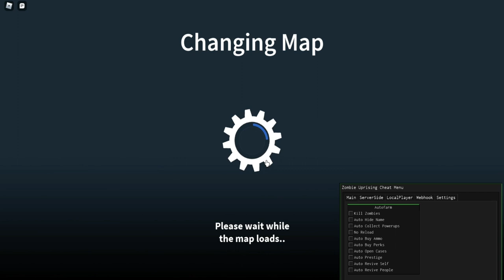СКАЧАЛ САМЫЙ КРУТОЙ СКРИПТ ДЛЯ ВОССТАНИЯ ЗОМБИ | 🔥Zombie Uprising🔥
Splash(чит).

Соц.сети

Не читать.